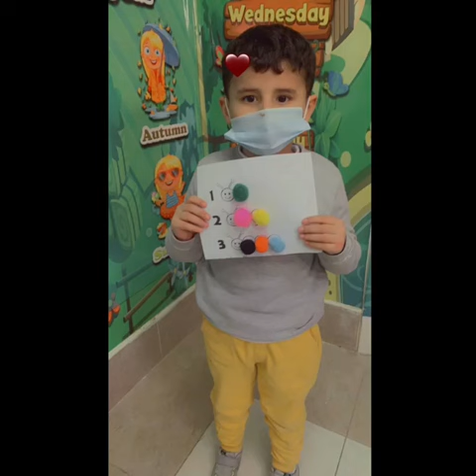Reema_International_School 🧁letters activity🧁International_School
🧁letters activity🧁
❤️KG3G ❤️
T. Reema